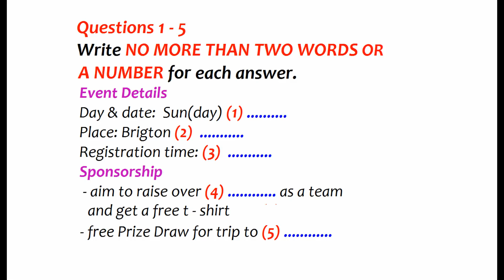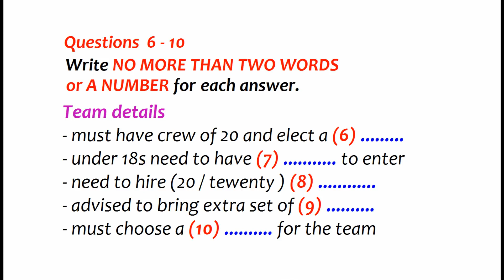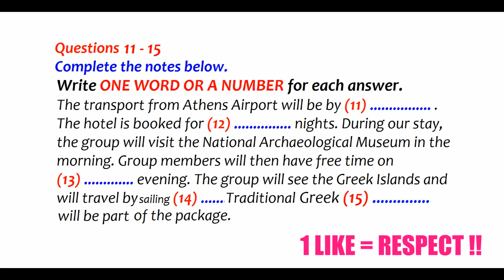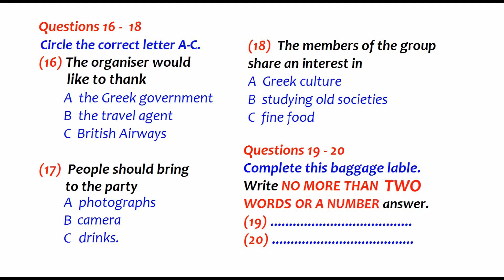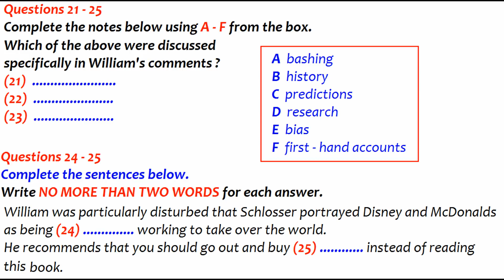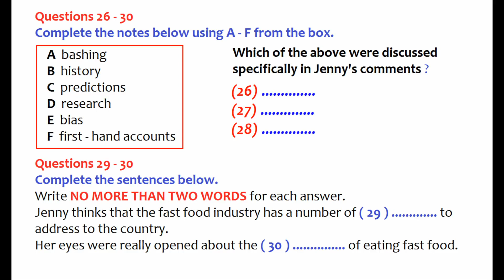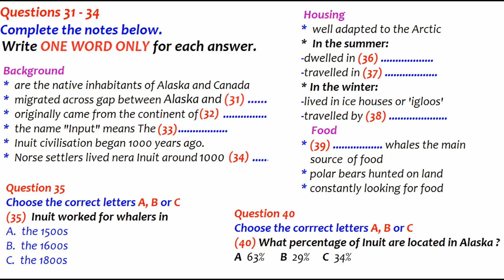IELTS LISTENING 17